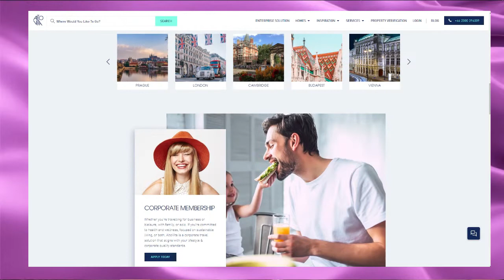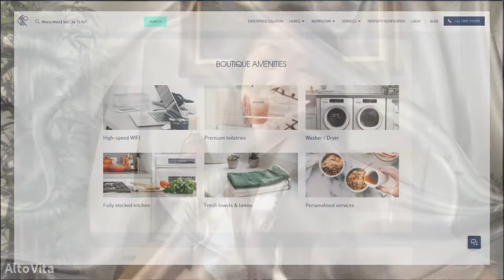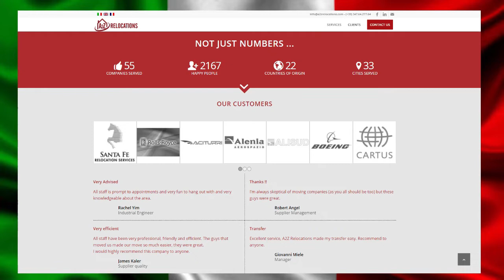UK-based AltoVita ceo, Vivi H, on building a business. A2Z Relocation ceo Dino Isernia comments.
Business guidance and info about top-quality lodging. Italy-based Dino Isernia adds value and scope to the conversation.